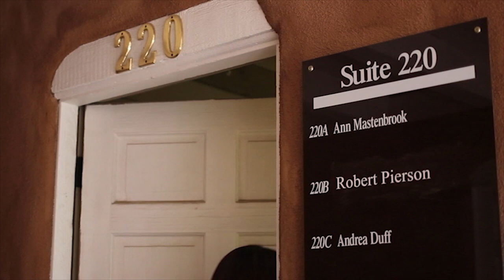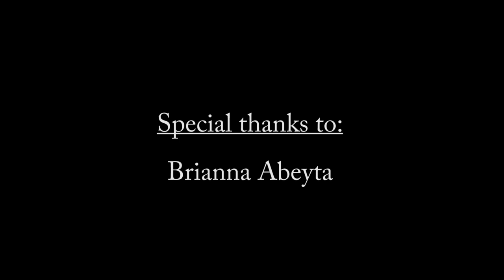Brianna Abeyta - Hidden Scars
This is a touching interview with Brianna Abeyta, a mother and victim of abuse.